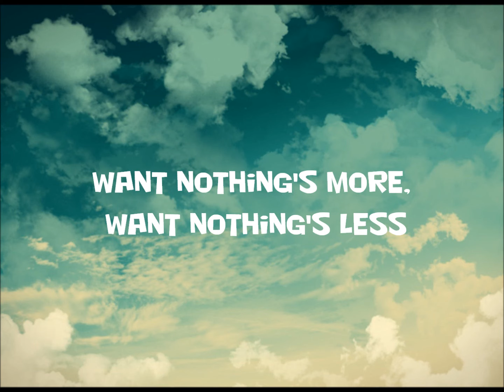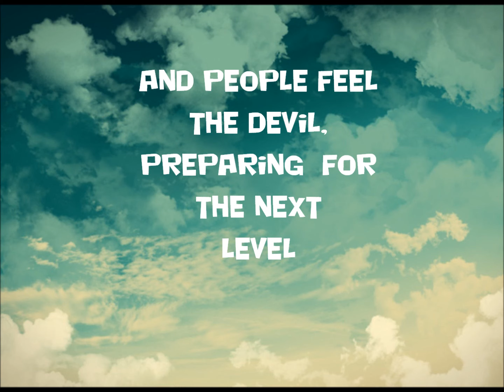Come inside my heart - Lifted with lyrics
i love this song and the movie! It made my cry!!!